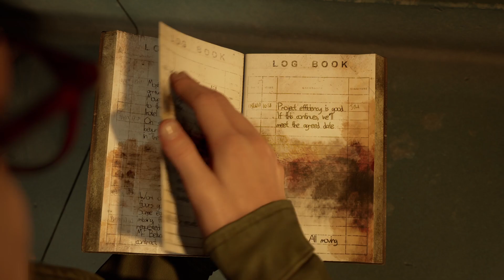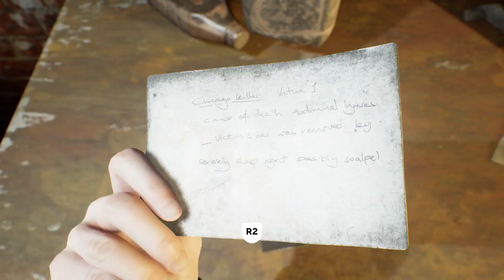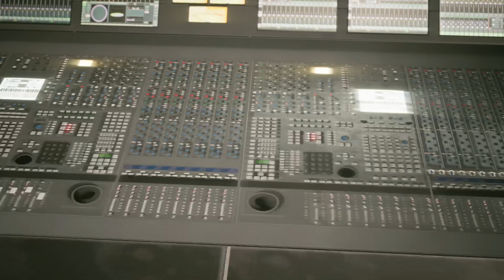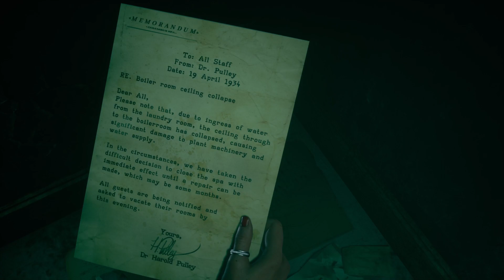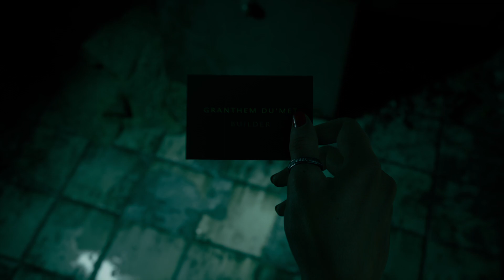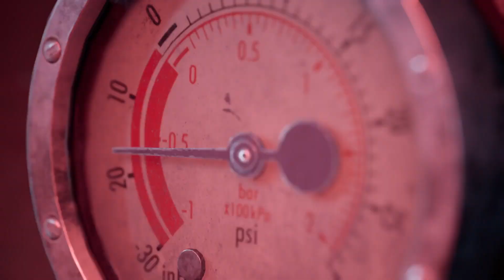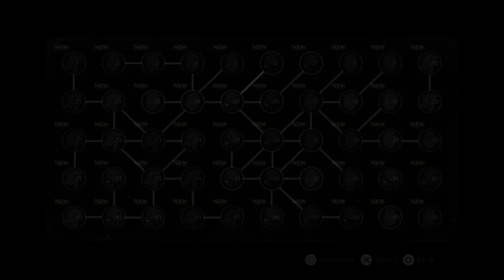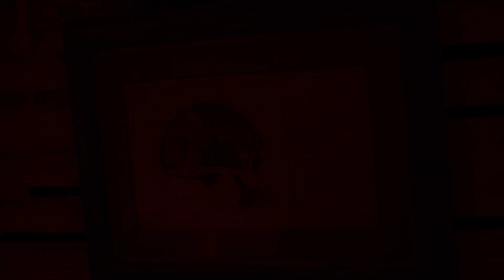The Devil in Me - Everybody Lives Theatrical Cut 100% Guide Walkthrough - Part 4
Photo Opportunity 3 - 4:12
Secret #35 - 9:15
Secret #35 - 10:30
Business Card 3 - 26:30
Secret #41 - 27:30
Catch the camera at 41:54
Photo Opportunity 4 - 42:29
Photo Opportunity 5 - 43:00 (this is the bartender in the other room)
Inventory Item 5 - 43:14
Photo Opportunity 6 - 46:44
Secret #25 - 47:20
Photo Opportunity 7 - 49:13
Inventory Item 6 - 49:19
White Picture 4 - 50:19
Secret #3 - 51:14
Secret #4 - 51:29
Secret #6 - 51:43
Inventory Item 7 - 55:47
Black Picture 4 - 57:07
Secret #27 - 57:47